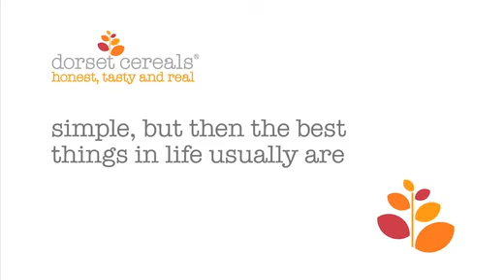Simple Pleasures Film Festival: Tea and Biscuits